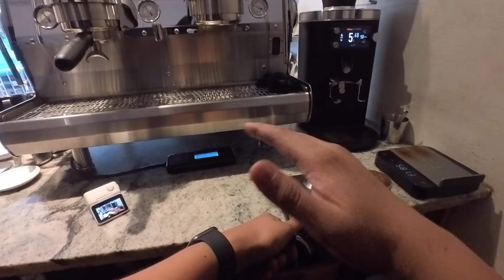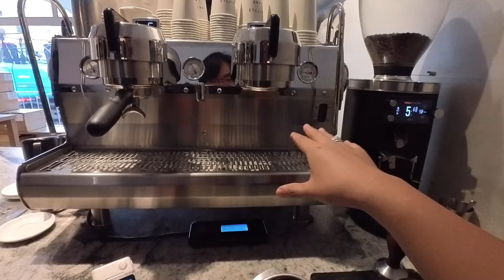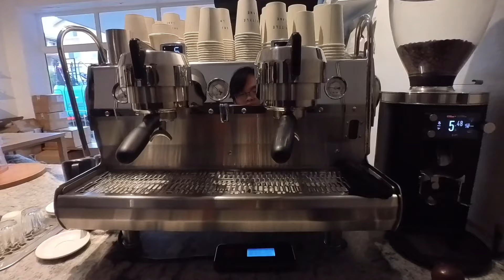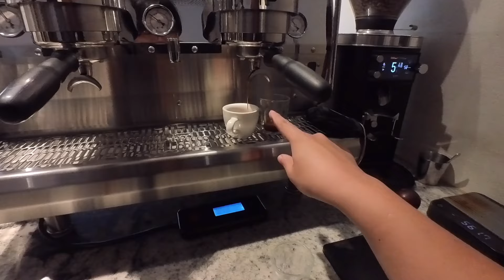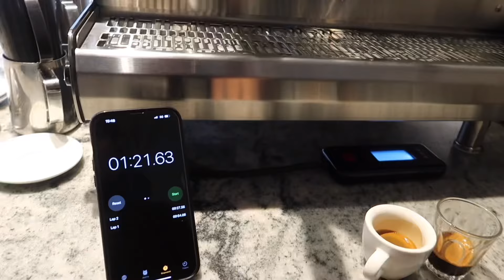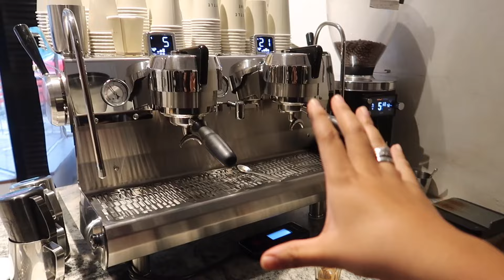【後編】バリスタがやっているエスプレッソの作り方【バリスタに役立つスキル】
【おすすめのコーヒー器具】
・TIMEMORE BLACK MIRORR nano　⇨
・TIMEMORE C3　⇨
・TIMEMORE コンパクトドリップケトル(動画のは密林になかった)　⇨
・Fire King Mug(非クラシックモデル)　⇨

【おすすめの撮影機材】
insta360 go3　⇨
Canon G7x mark3　⇨

【BGM】
Andrew Applepie